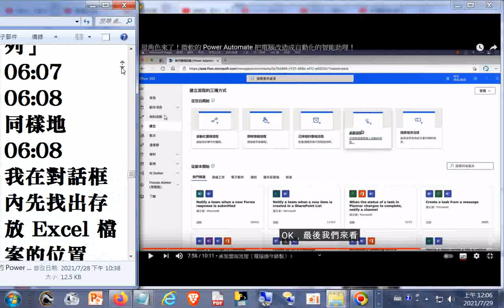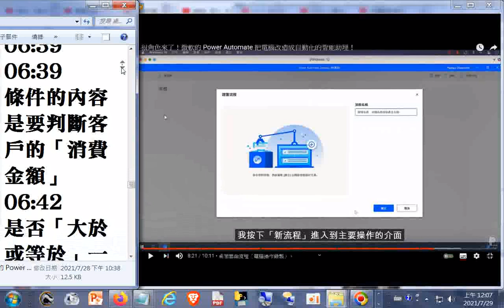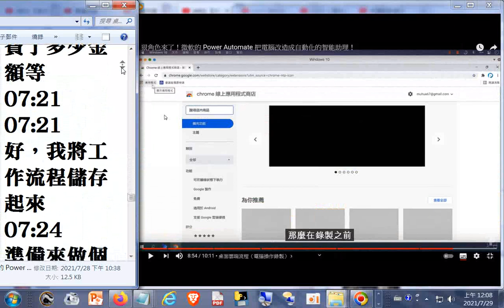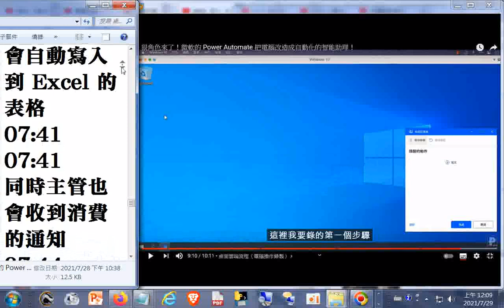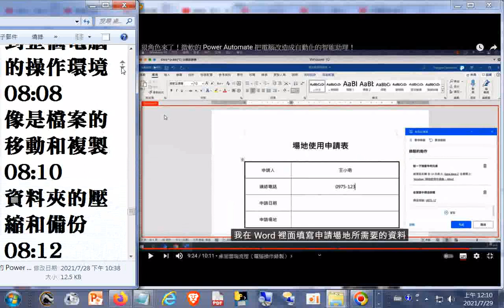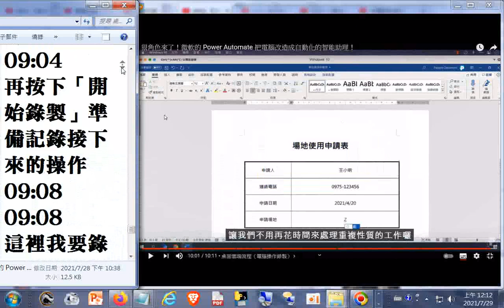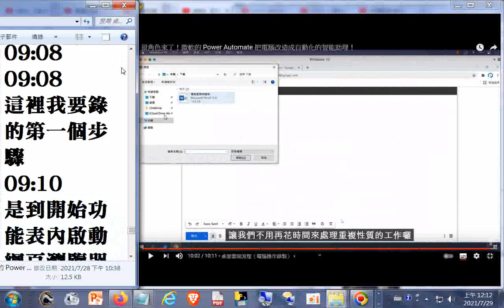Automate#用手機寄出貨信件與登記客戶消費資料 桌面流程工具 字幕紀錄_狠角色來了！微軟的 Power Automate 把電腦改造成自動化的#智能助理！+網址